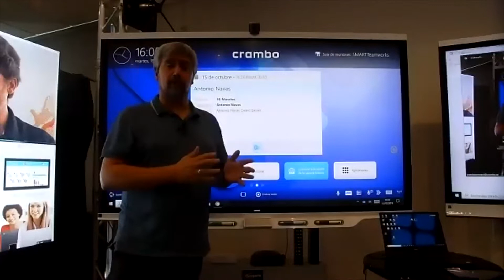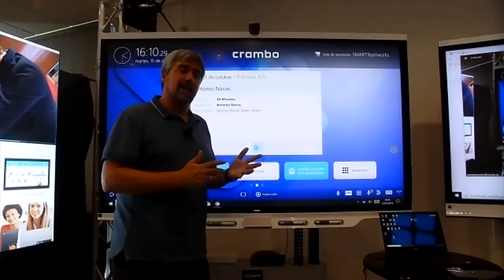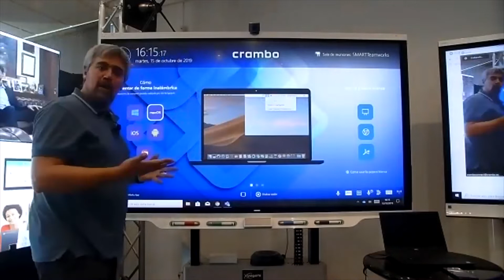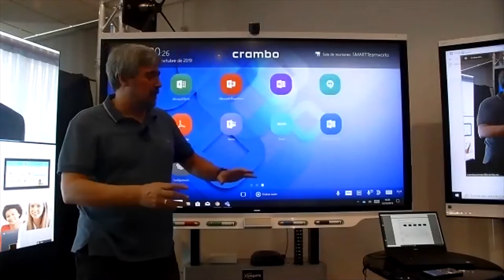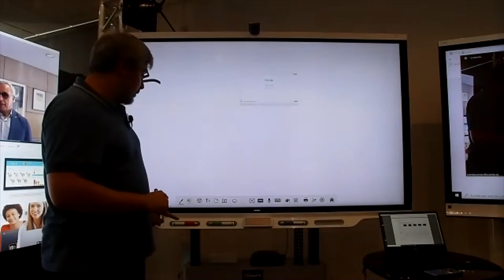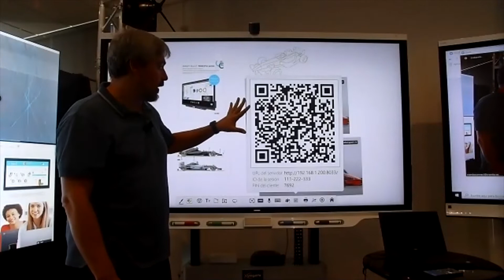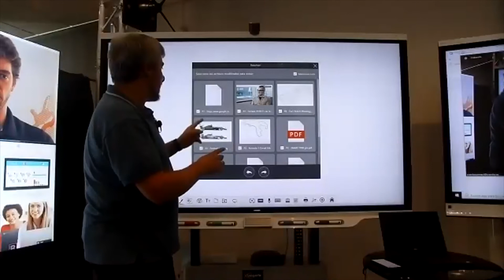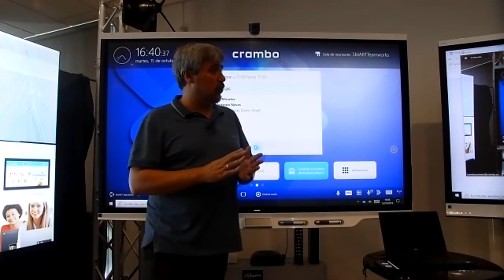Crambo Connect - SMART Teamworks – Transformando tu forma de hacer negocios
La forma en que trabajamos está cambiando, y tu tecnología necesita seguir el ritmo. Comprueba como SMART Teamworks cambiará para siempre tu forma de colaborar.
Se explicarán los beneficios que aporta a la empresa y cómo se configura para obtener el máximo aprovechamiento de los espacios.

Integrado con calendarios de Exchange

Presentación inalámbrica, hasta 8 dispositivos simultáneos

Reuniones de Skype, Teams, Zoom en un solo toque